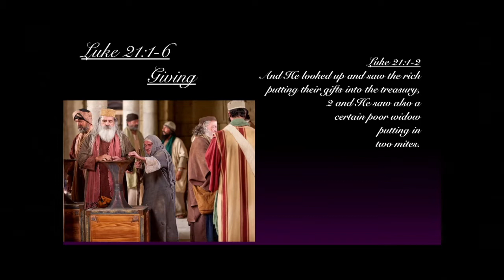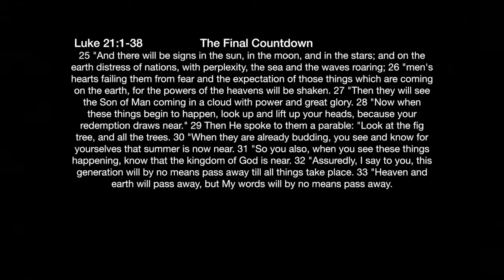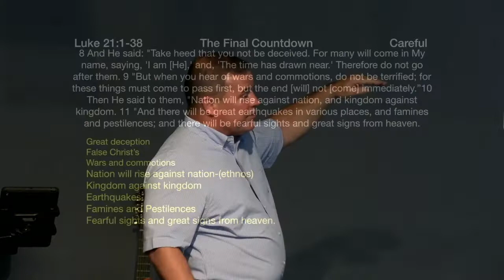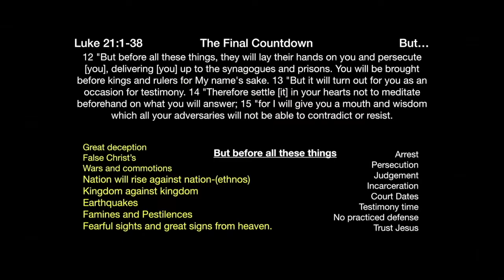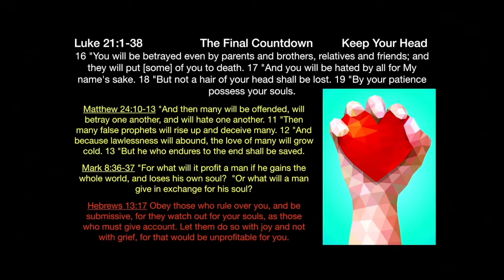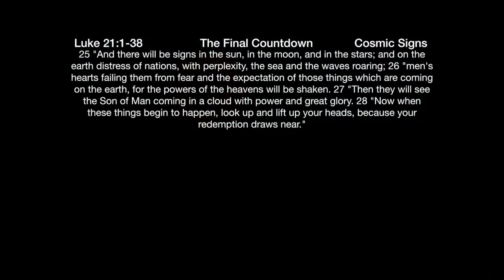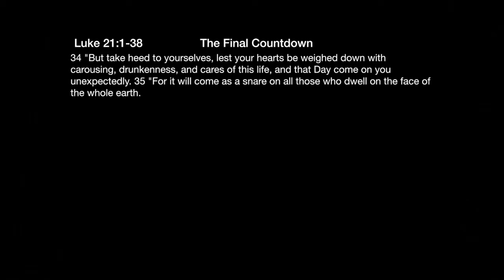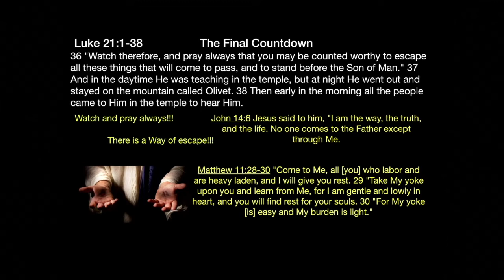** Luke 21:7-38 - The Final Countdown ** | Grace Bible Fellowship Monmouth County | Sermons